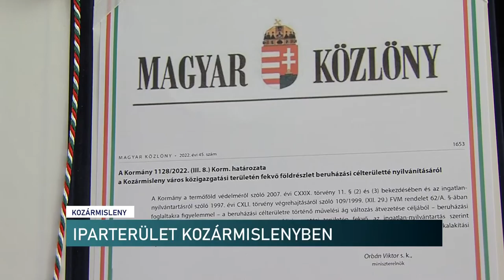Ipari parkot alakítanak ki Kozármislenyben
Ipari parkot alakíthat ki Kozármisleny. Ehhez kormányhatározatra volt szükség, mivel a baranyai kisvárosnak nincsenek régi ipari területei, amiket átalakíthatna a gazdasági elvárásoknak. Ezért termőterületet kell átminősíteni, amit csak kormányzati jóváhagyással tehetnek meg. A kozármislenyi igényekről a napokban döntöttek Budapesten.